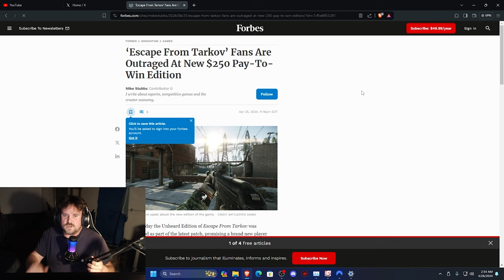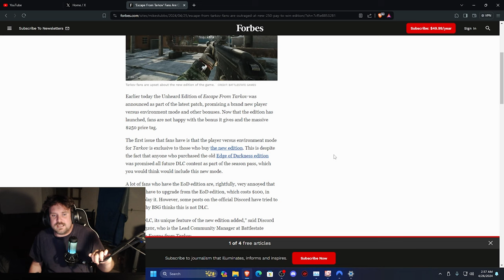If You Don't Like It, Don't Buy It...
Video game companies get away with this because their games keep getting bought.

Just stop buying them.